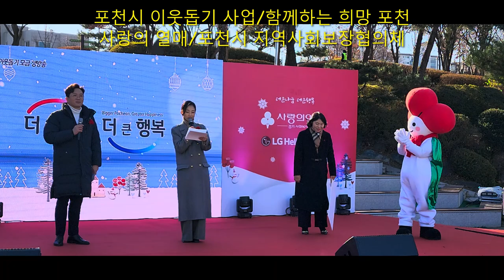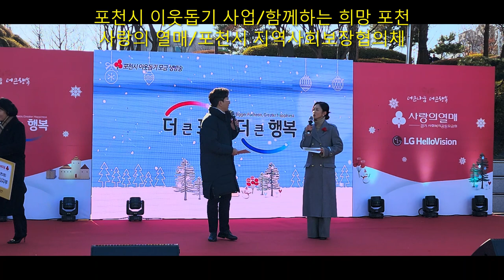2022 포천시 사랑의 열매 공동모금 상공회의소 외 기업인들